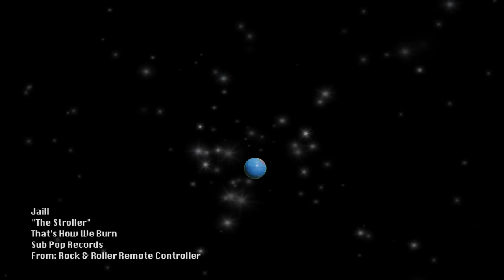Jaill -The Stroller (OFFICIAL VIDEO)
"The Stroller" from Jaill's 7/27/10 release, That's How We Burn